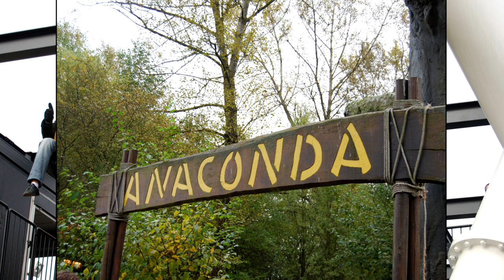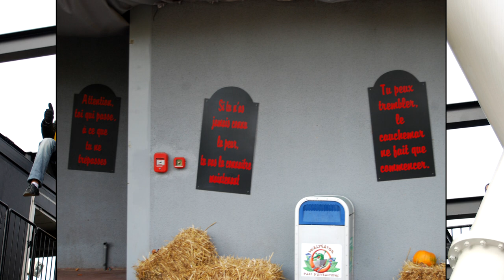Visite de Walygator Parc 🇫🇷 - L’un des PLUS MAUVAIS parcs de FRANCE ! 🤮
Fallait bien y venir un jour, voici le trip report de notre visite de Walygator en 2010, à l'occasion de l'ouverture de The Monster. L'occasion pour nous de découvrir ce parc absolument légendaire dans le paysage des parcs d'attractions, et pas forcément pour les bonnes raisons. Les conditions étaient évidemment réunies pour amplifier l'effet ténébreux de cette visite : il ne faisait pas bien chaud, les nuages étaient très épais, de quoi contribuer à une expérience dans l'ensemble assez désespérante.

Allez, qu'à cela ne tienne, on est venu pour tâter de la montagne-russe, et avec The Monster, on va être servi !

Pour encore plus de parcs, clique ici !